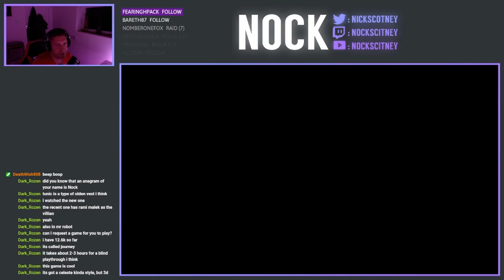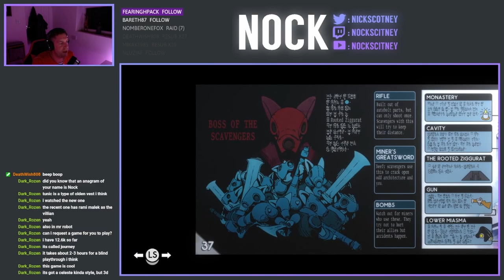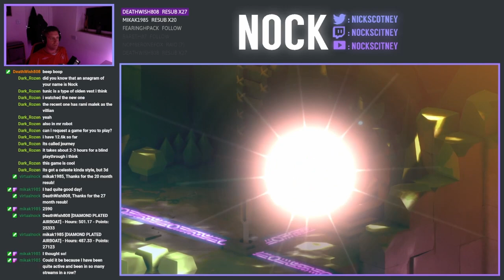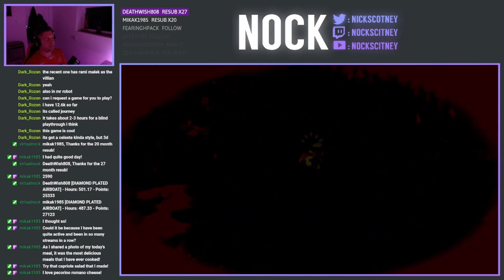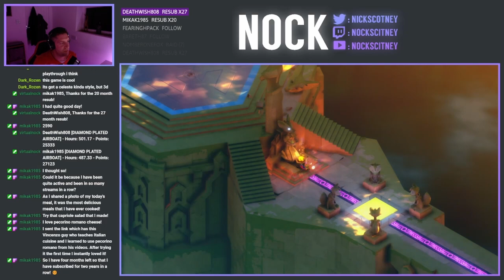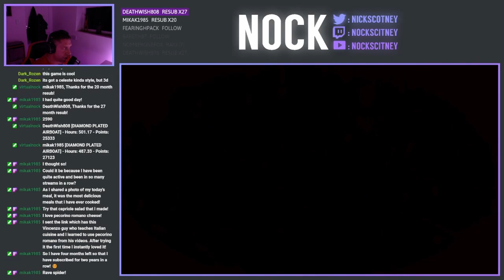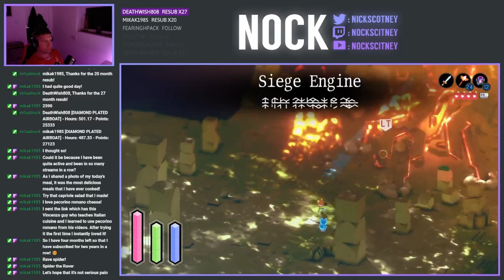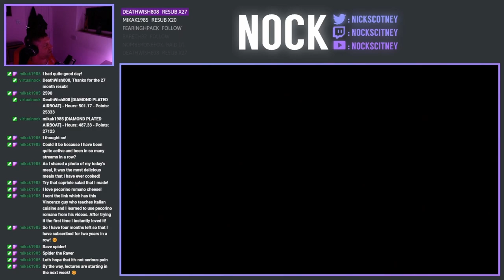Let's Play Tunic - Episode 11